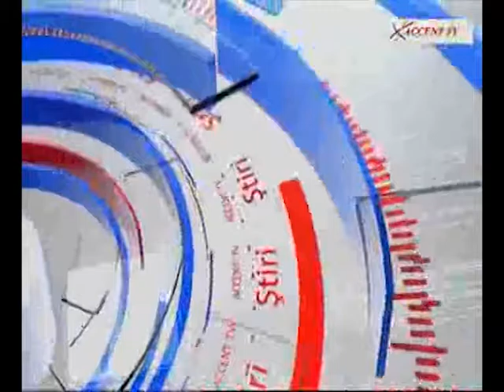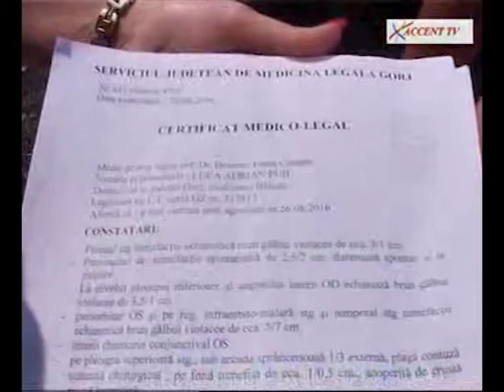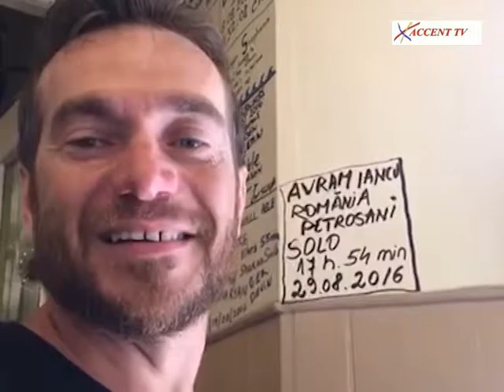Stiri Accent Tv 1 09 2016